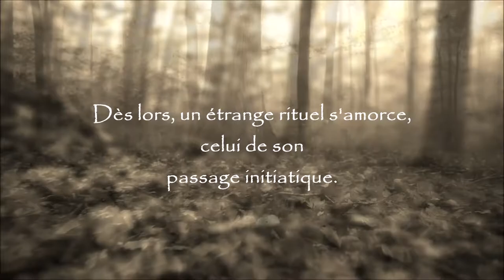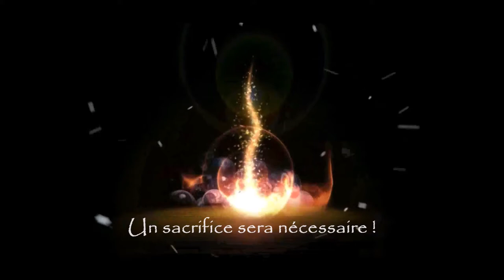Bande annonce littéraire: Karmacélia: Tome 1: Secrets, rituels et sacrifices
par Rachel Graveline chez Béliveau Éditeur [musique de Daniel Lalonde]

Résumé: Quand elle découvre son appartenance au clan des Karmacélias, Emmy croit perdre la raison… Sa grand-mère lui a pourtant maintes fois raconté leurs légendes mythiques, mais la jeune fille n’a jamais imaginé être vouée à devenir l’une d’elles. Élevée dans un cadre rigide, Emmy tente de garder le secret sur sa condition surnaturelle. Son comportement inhabituel ne passe cependant pas inaperçu aux yeux des autres. Les phénomènes prennent une tournure cauchemardesque lorsqu’elle est aspirée dans une dimension inconnue : La Terre des Transcendants. Dès lors, Emmy sera entraînée contre sa volonté dans un étrange rituel, celui de son passage initiatique. Rien ne s’y déroulera comme prévu. Pour les Karmacélias responsables de son voyage, il sera trop tard pour intervenir. Emmy se retrouvera confrontée à l’obscur, son destin sera irrémédiablement changé.